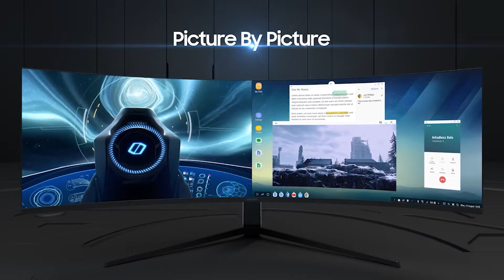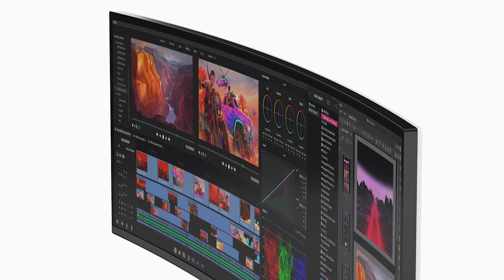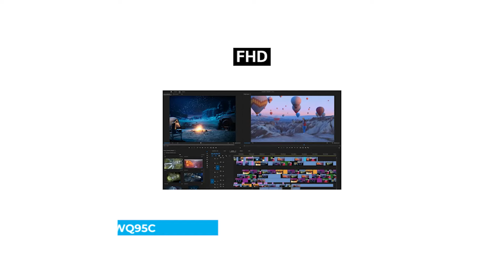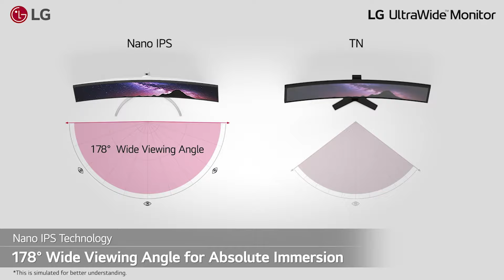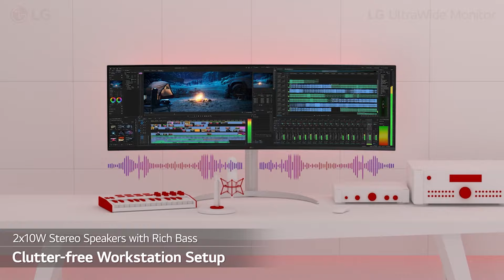5 Best Big Curved Gaming Monitor 2024 | Best Affordable Curved Monitor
Check out this exciting YouTube video showcasing the 5 Best Big Curved Gaming Monitors of 2024! If you're a gaming enthusiast looking for an immersive experience, these monitors are a must-have. Not only do they offer a curved display for a wider field of view, but they also provide excellent picture quality and smooth gameplay. And the best part? They are all affordable options, so you don't have to break the bank to upgrade your gaming setup. Don't miss out on this video if you're in the market for a new curved gaming monitor!

Products Links and Details:
1). 00:02 - Samsung Odyssey G9
2). 02:17 - Alienware 34 AW3423DW
3). 02:48 - LG UltraWide 49WQ95C
4). 05:29 - BenQ EX3410R
5). 06:33 - Gamepower Vivid T50